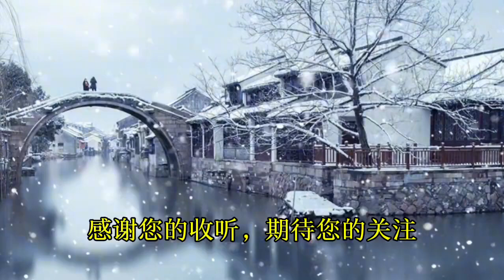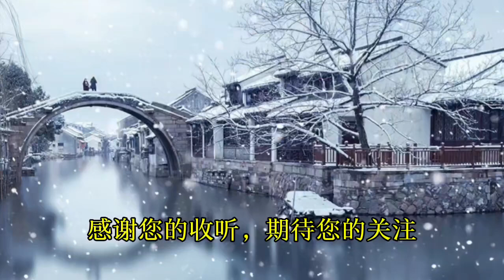短篇小说欣赏《缘分》作者，刘小念